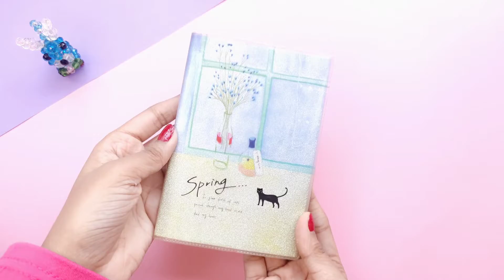🌸Journal With Me🌸| Mini Journaling with me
In this video, I'll show you a Journaling. This video may help you start a journal.